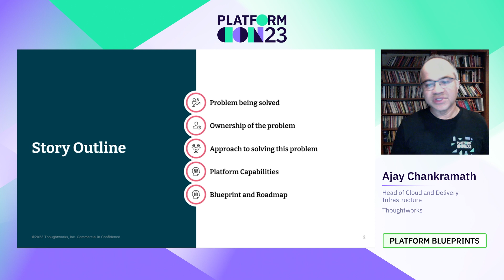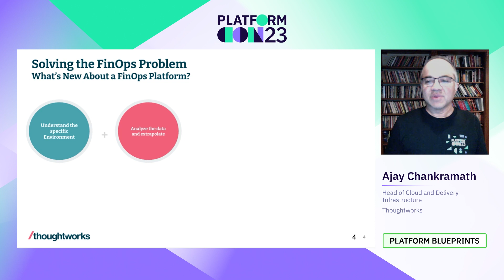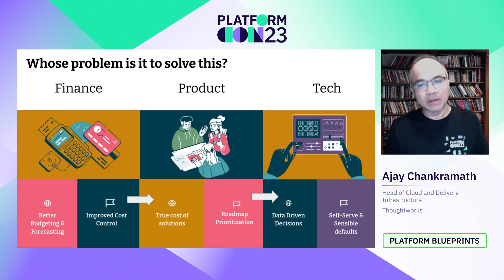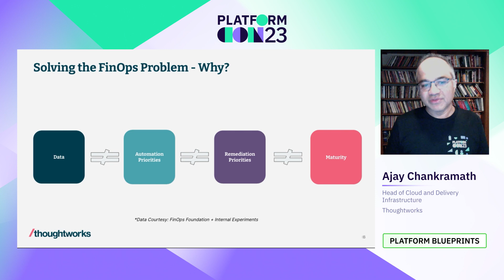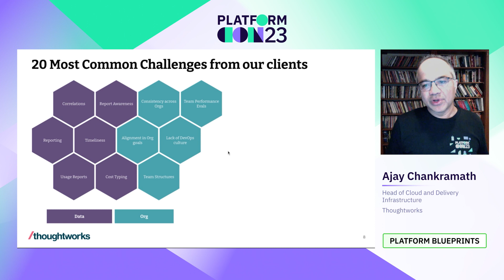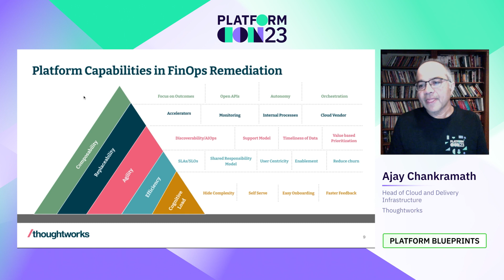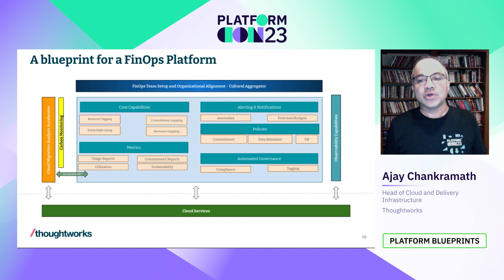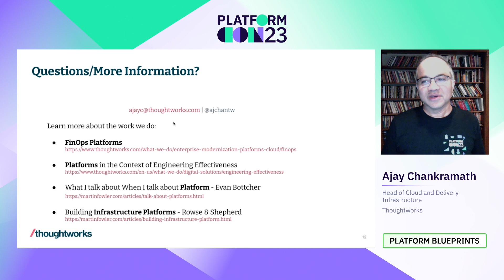Architecting an optimal FinOps Platform | PlatformCon 2023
This session will discuss the techniques for optimizing your cloud investments using FinOps Platform ideas. The core concepts of FinOps are well understood but consistency in implementing the recommendations provided by a plethora of reporting and analysis tools is less structured. This talk will present the blueprint to build an optimal FinOps Platform.

Most organizations that have adopted the public clouds (and in some cases private clouds) over the past decade are currently struggling with an ideal way to optimize their cloud investments. This talk will focus on the techniques and eventually a blueprint for building a FinOps platform. The main points I will be focusing on are the relevance of the triumvirate of Finance, Product and Technology, core principles of the FinOps platform, and the building blocks of this platform. I will expand on the five core principles around: Data democratization, pipeline management, organizational alignment, sustainability, and the platform operating model, after which I’ll map it to the building blocks. This approach will power measurable improvements for an organization trying to optimize its cloud investments using a platform implemented in a bespoke manner, aligned with the pre-existing core technology platforms they have.

Key takeaways:
- Why  you should consider a FinOps Platform for your cloud optimization problem
- The key building blocks of the FinOps Platform?
- How platform capabilities can address the reusable nature and needs of Finance, Product and Technology by bringing it all under one unified umbrella

Speaker: Ajay Chankramath
Head of Cloud and Delivery Infrastructure, Thoughtworks